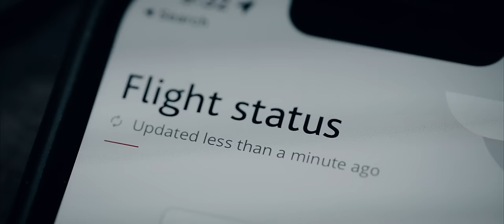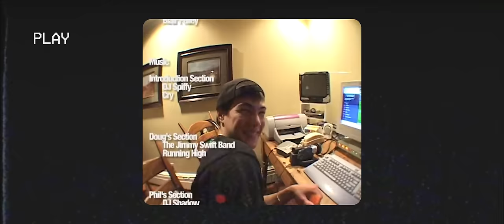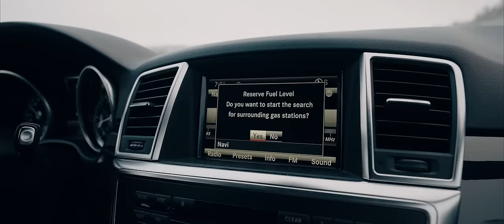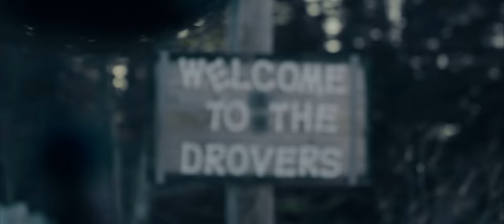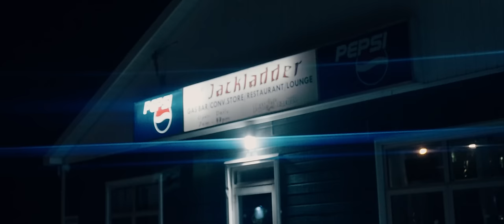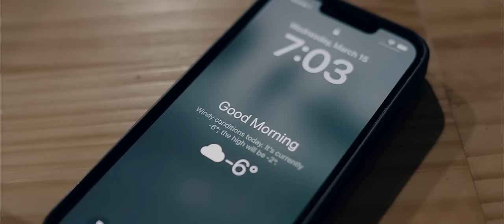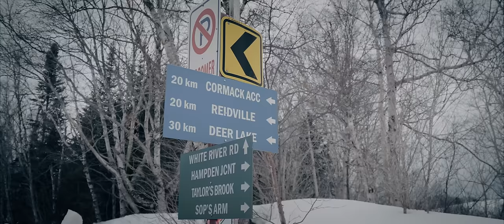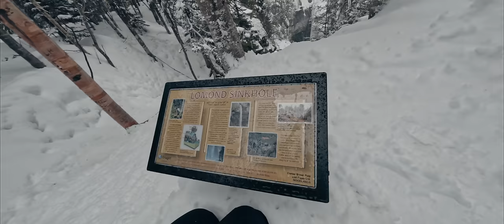160 km Backcountry Snowmobile Documentary in Newfoundland, Canada | BLUEBIRD Film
In March of 2023, we embarked on a winter adventure to Newfoundland and Labrador, Canada, reuniting with our childhood friend Lew for an epic backcountry snowmobile expedition. Years of dreaming and talking about this trip finally materialized as we set out on an ambitious quest: a 160-kilometer sled ride to see the Western Brook Pond Gorge from its summit.

As a snowstorm starts creeping into the forecast and surprise obstacles pop up, we luck out with a rare bluebird day to chase after our big goal. But, there’s a twist—the snow conditions are worse than expected, throwing us unforeseen challenges. Our gear gets pushed to the max, and our determination faces the ultimate test.

Chapters
0:00 - 1:14 What’s to come
1:14 - 2:34 The winter mindset
2:34 - 4:55 How Chris met Lew
4:55 - 6:17 Getting the car started
6:17 - 8:35 What’s the plan?
8:35 - 9:25 Running out of gas!
9:25 - 11:54 Lew and the Sleds
11:54 - 14:43 Crash course without the crashing (hopefully)
14:43 - 17:58 She’s overheating real bad
17:58 - 25:43 Our bluebird day
25:43 - 31:19 Attempting the Gorge
31:19 - 35:15 Are we lost?
35:15 - 38:46 Chris drives the performance Skidoo
38:46 - 45:41 One last adventure
45:41 - 47:51 Yarn about the winter
47:51 - 48:45 Saying goodbye to Lew!
48:45 49:32 Bloopers

9 min 56 to 11 min 50 - MB
11 min 50 to 12 min 24 - ES
12 min 24 to 21 min 14 - MB
21 min 14 to 22 min 19 - ES
22 min 19 to 44 min 45 - MB
44 min 45 to 45 min 40 - ES
45 min 40 to End - MB